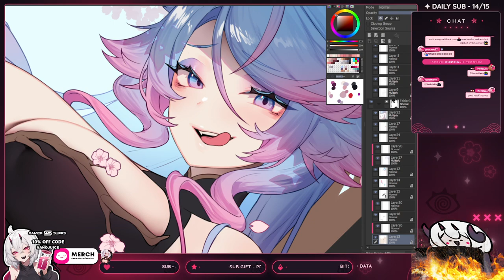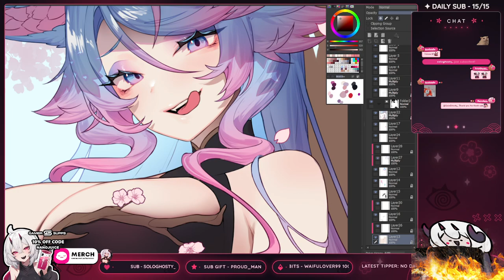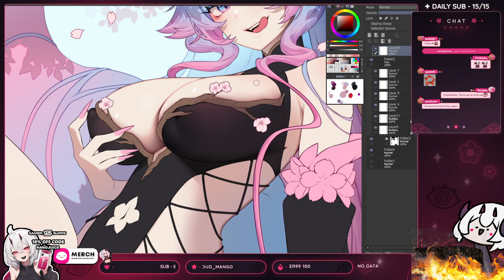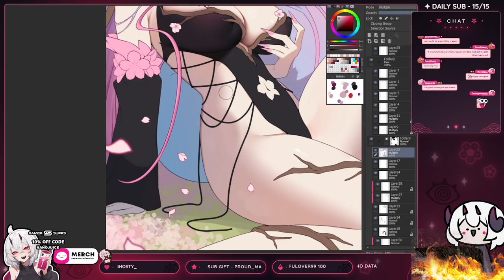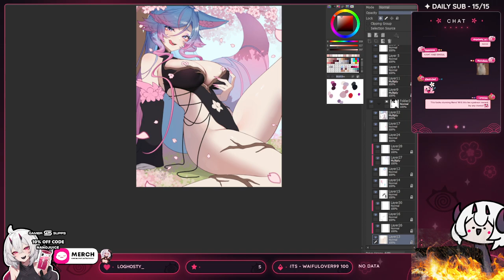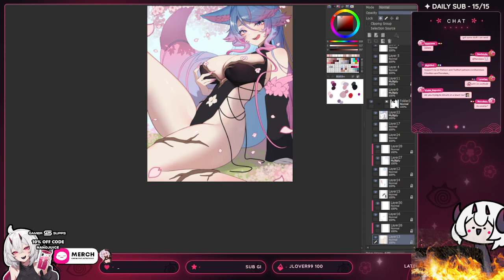We finish Silver art and we keep grinding cuz it just never ends. [No Model/No Mic] !uwu !merch !gg